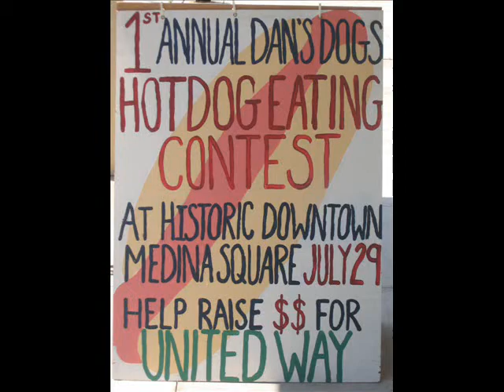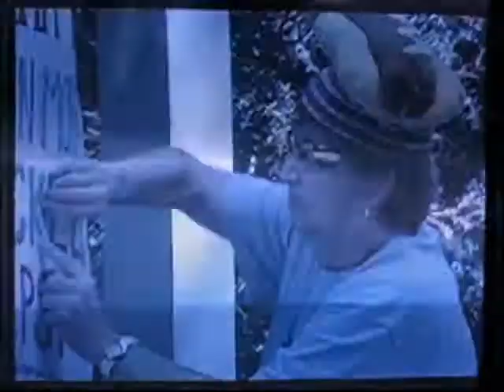Second Place: The Josh Hicks Story.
Josh Hicks taking second place at the first annual Dan's Dogs hot dog eating contest.